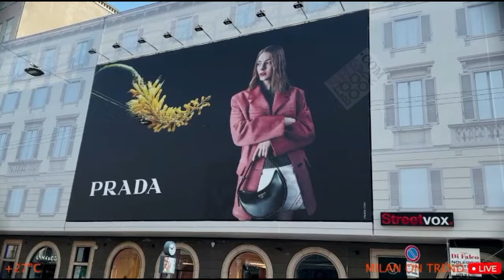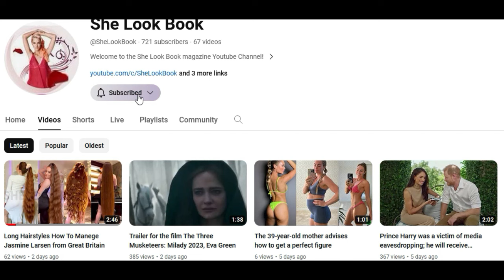Best 40+ Street Styles, Summer Dresses 2025, Sandals, and High-Wasted Trouse + Pants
Best 40+ Street Styles, Summer Dresses 2025, Sandals, and High-Wasted Trouse + Pants, Handbags, hats,

Every street-style dress must make the woman who wears it feel beautiful and confident, regardless of her physicality. In the next few lines, we show you the 100 most trendy curvy models currently, with lots of advice on how to wear them at their best!